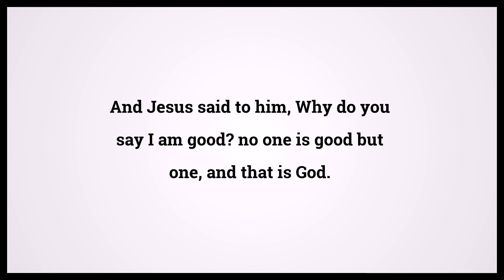Holy Bible Mark 10:18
Video shows Holy Bible Mark Chapter 10 Verse 18: And Jesus said to him, Why do you say I am good? no one is good but one, and that is God. Powered by MaryTTS. Text taken from Bible in Basic Edition. Bible Mark 10:18 Bible Learning, what Bible verse says.